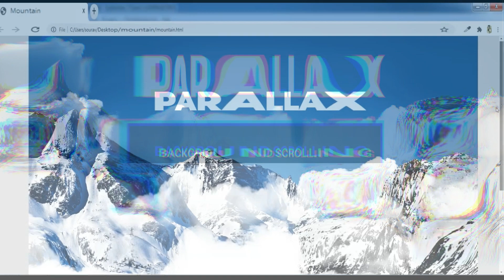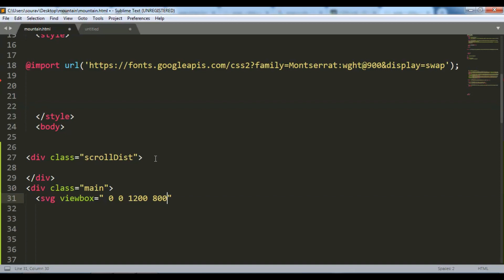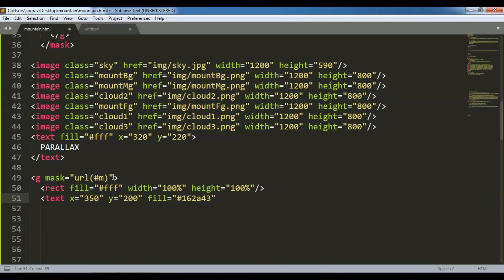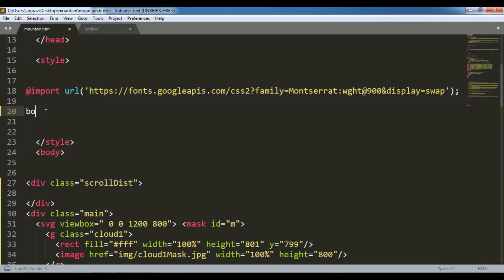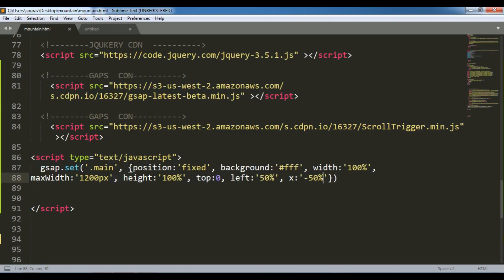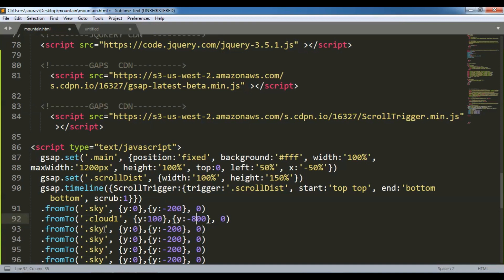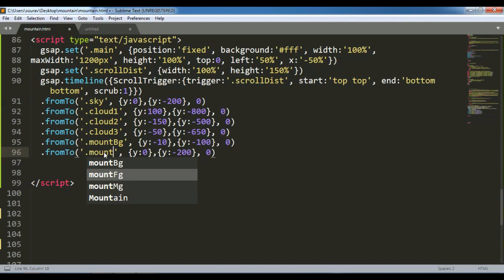Amazing Parallax Scrolling Effect Using GSAP's Animation ScrollTrigger